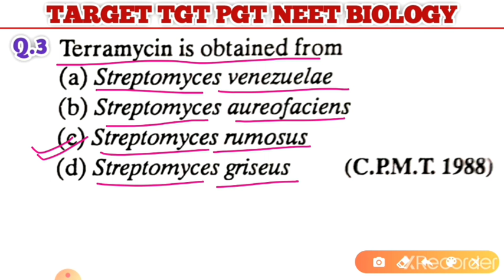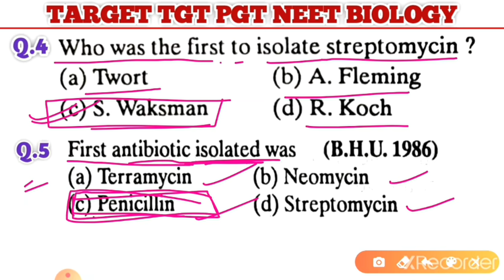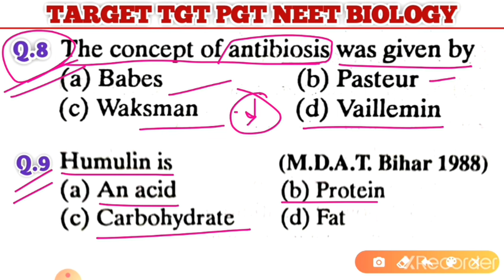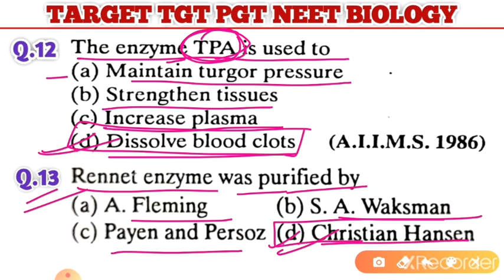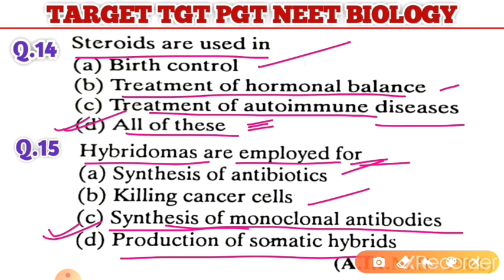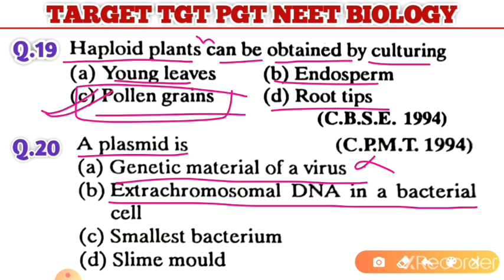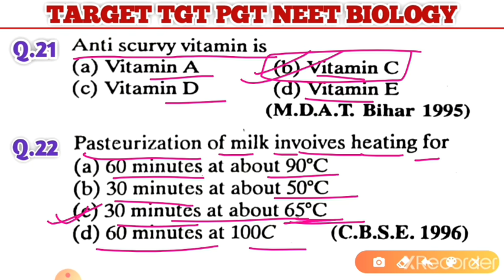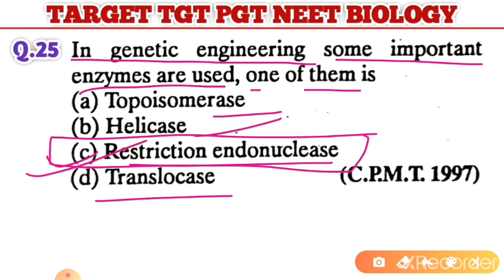Biotechnology Practice Set || Important Questions of Biotechnology for tgt pgt NEET Biology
This video is very helpful for tgt pgt NEET biology students and includes very most important questions and practice set